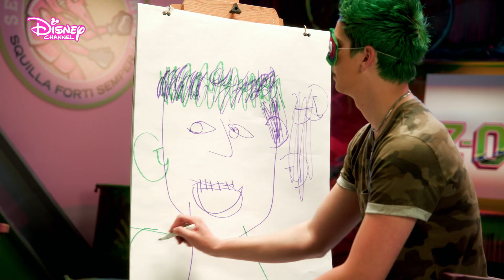Never Have I Ever: Milo 🤫 | ZOMBIES 2 | Disney Channel UK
In today's video Milo takes on the 'Never Have I Ever' challenge! Watch to see how he gets on!

Watch ZOMBIES2 on DisneyChannelUK!

Watch sneak peeks and clips from all of your fave shows like Jessie, and original movies like Descendants 3! 😱

Want music? We have Liv And Maddie, Descendants 3 and Penny On M.A.R.S.! 🎶

Love adventure? Check out Miraculous Tales of Ladybug & Cat Noir, K.C. Undercover and Bunk’d! ✨

Fancy some Disney Channel classics? We’ve got Hannah Montana, Wizards Of Waverly Place, That’s So Raven and more! 💜

Prepping for a movie marathon? Grab your popcorn and see your fave moments from High School Musical, Teen Beach Movie, Lemonade Mouth, Z.O.M.B.I.E.S. and SO. MANY. MORE! 🍿

Zombies follows students from Zombietown, who transfer to Seabrook High, a school whose suburban town is filled with uniformity, traditions and pep rallies. When football player Zed and cheerleader Addison fall in love, chaos ensues.